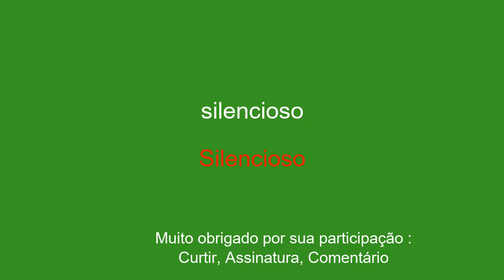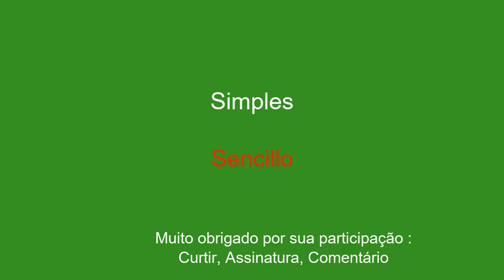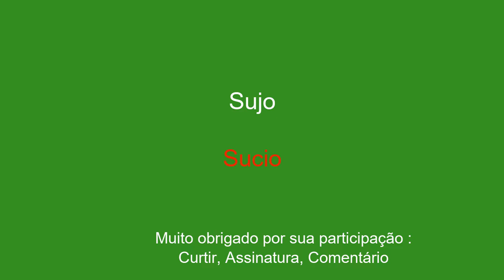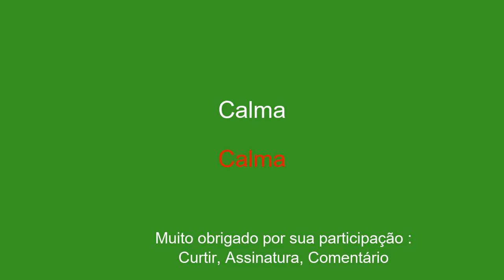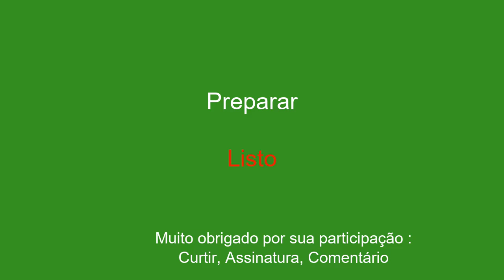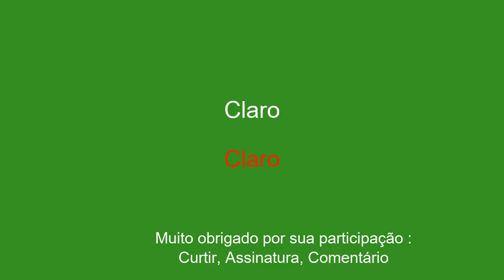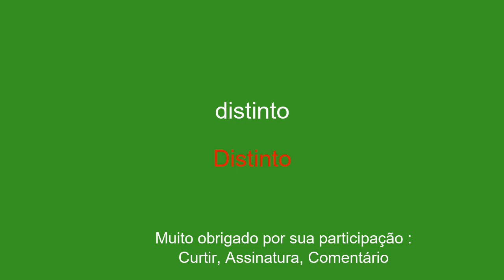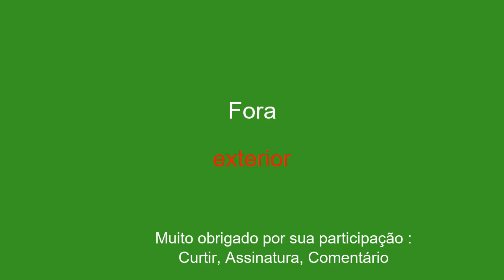50 palavras para aprender vocabulário espanhol